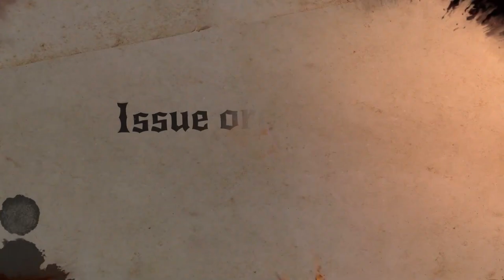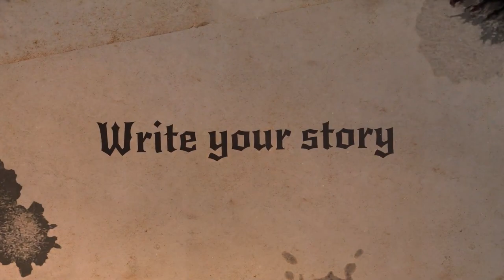King's Orders - Kickstarter Trailer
King's Orders is a simplified historical strategy game with an important innovation. You command your armies by sending letters with orders. Messengers with these letters travel the land and can be lost or intercepted. Generals execute orders upon receipt and send you reports the same dangerous way.